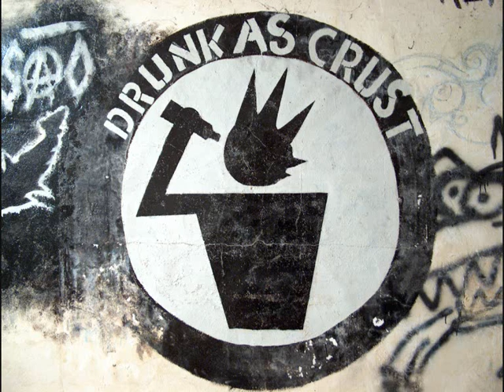Deskarga etilika - Extinção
Deskarga etilika are a crust band from Portugal.
This song is called "extincao"was recorded in 2002,its from their album "Apunkalypse now"
Vocals-Mickey
Vocals-Franjas
Bass- Mula
Drums- Mumia
Guitar-Miguel